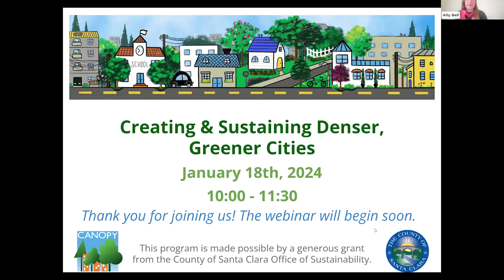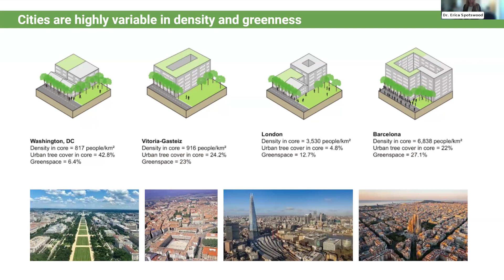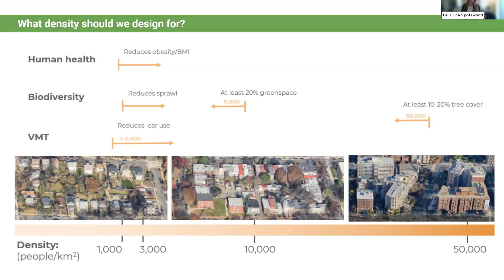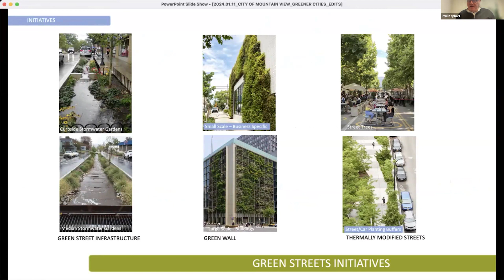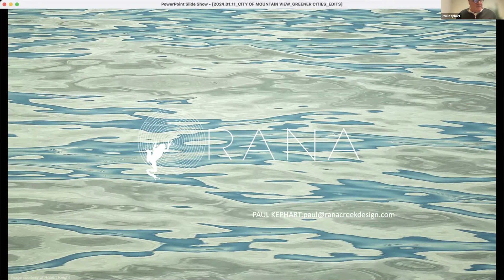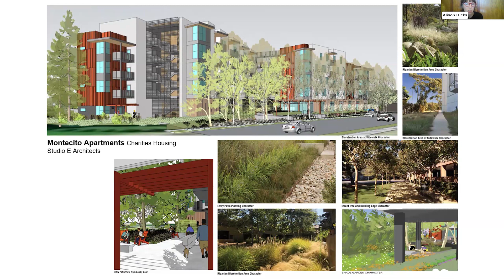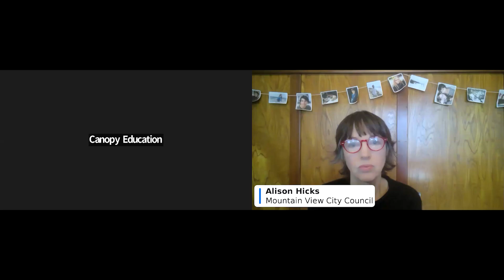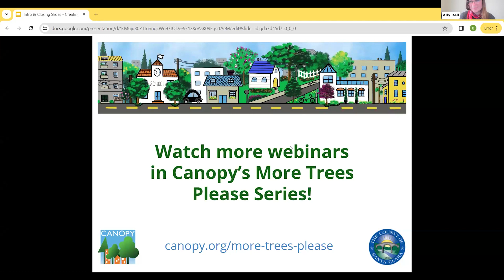Creating & Sustaining Denser, Greener Cities Webinar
The phrase “high density” can trigger images of concrete and crowding, but dense urban and suburban areas have more green potential than you might think. Not only does high-density housing and development create walkable, livable cities with a lower carbon footprint, but it can also—with some creative urban planning—incorporate green spaces that promote biodiversity, health, well-being, and equity. Hear from a panel of experts on how cities in Santa Clara County can become both greener and denser.

Featuring Dr. Erica Spotswood, Paul Kephart, and Alison Hicks.

This webinar was hosted and recorded by Canopy on January 18, 2024, and was funded by a grant from the Santa Clara County Office of Sustainability.